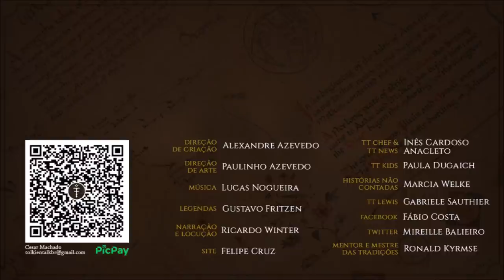Glorfindel, Chefe da Casa da Flor Dourada | TT 637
Glorfindel, Chefe da Casa da Flor Dourada de Gondolin. Defensor dos exilados da Cidade Oculta, sacrificou-se para matar o Balrog. Reencarnado, veio para a Terra-média para combater Sauron, o Senhor Sombrio.

APRESENTAÇÃO

CONFIRA TAMBÉM!

MÍDIAS SOCIAIS

TRILHA SONORA

Trilha sonora do vídeo:
Artista:
Músicas: Infinite Perspective
Magic Forest
Malicious